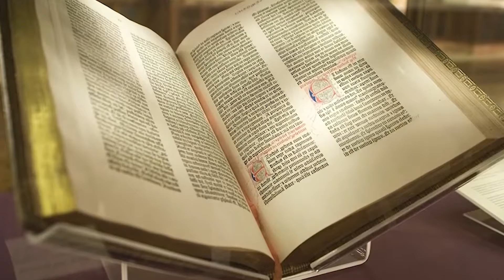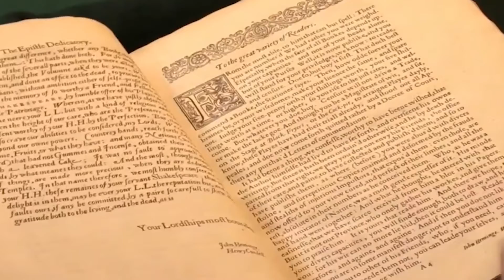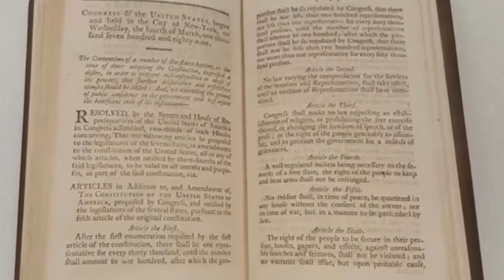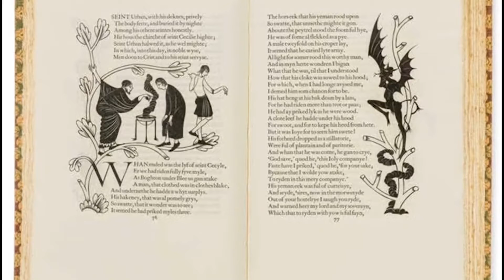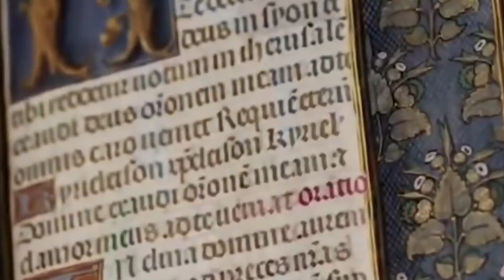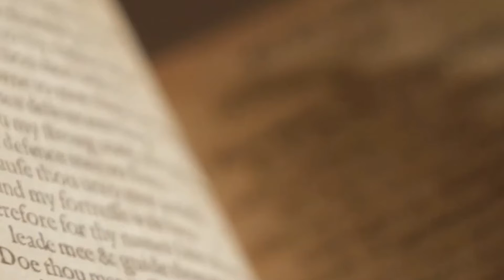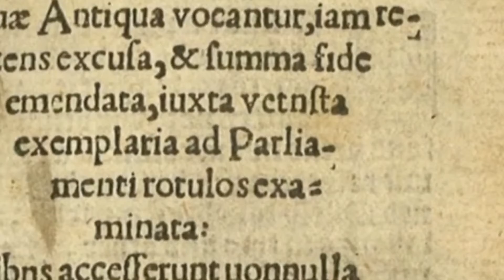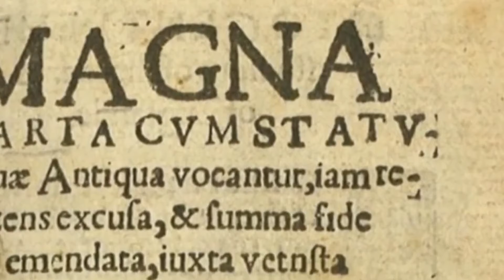TOP 10: Most Expensive Books Ever in The World [2022]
📺 About the Video: expensive books
Humans have been telling stories and sharing thoughts through printed works for thousands of years. Some of those books — if they manage to survive —  are worth millions of dollars.

In this interesting video, we have featured the 10 Most Expensive Books in the World.